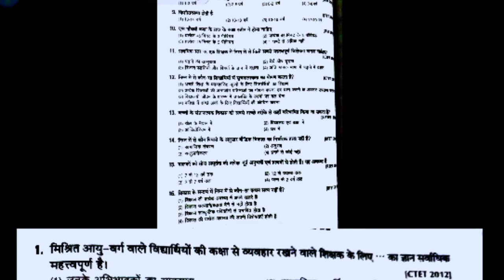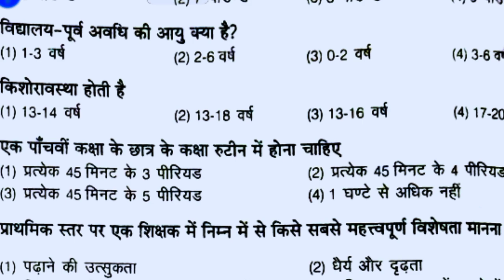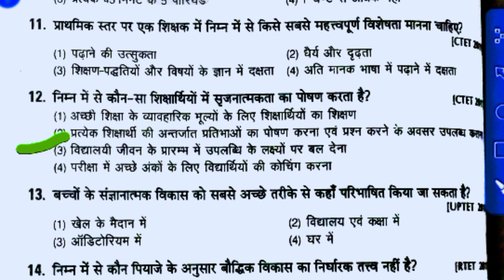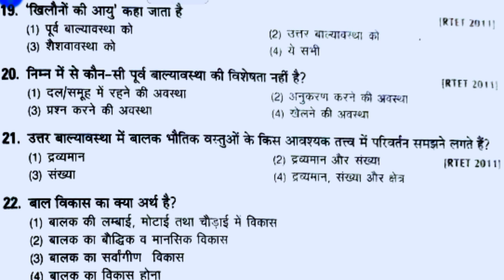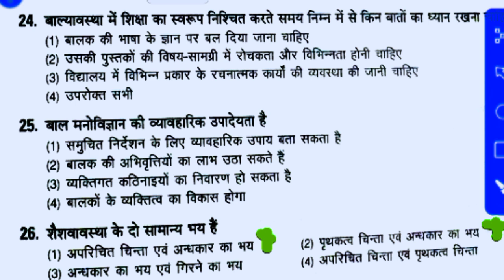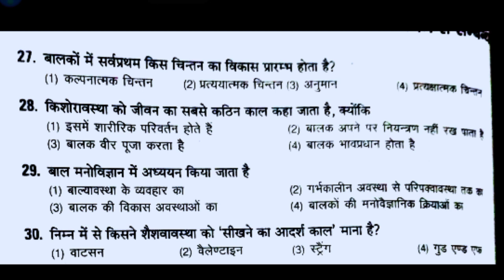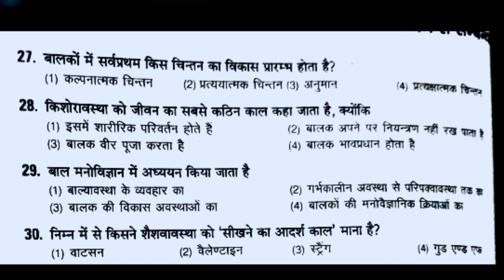CTET2022|| बाल विकास एवं शिक्षा शास्त्र (CDP) संपूर्ण कांसेप्ट मात्र 20 मिनट में